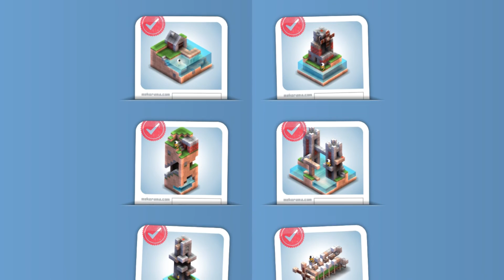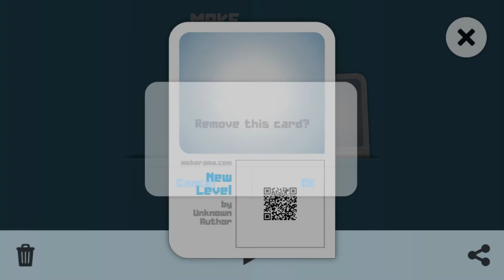Mekorama - Level 01-10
If you want to help channel (Если хотите помочь каналу)

WebMoney
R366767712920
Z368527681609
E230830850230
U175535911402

Yandex.Money (Яндекс.Деньги)
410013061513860